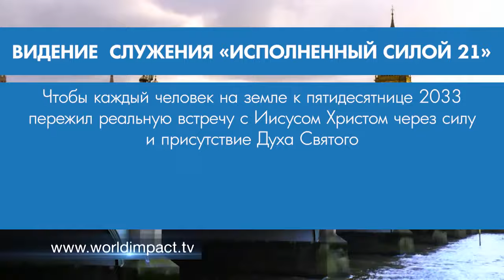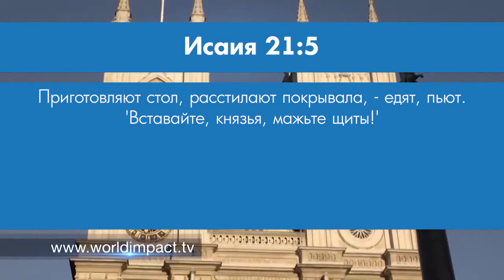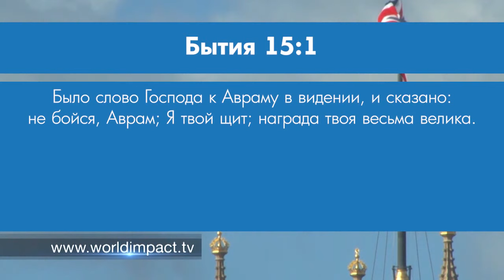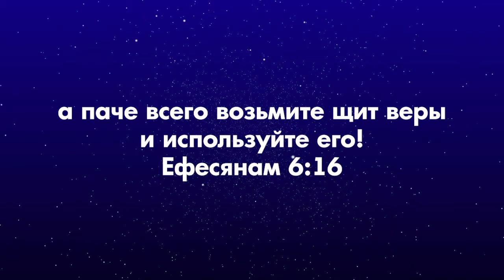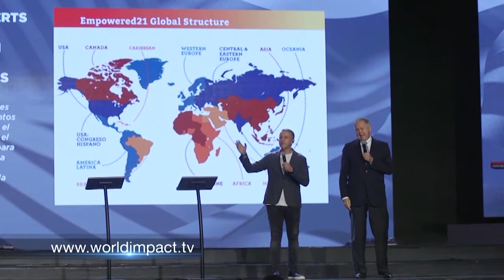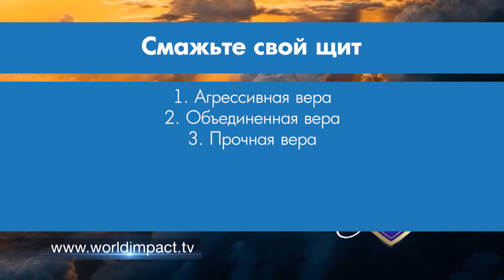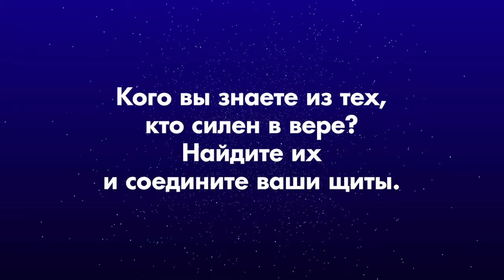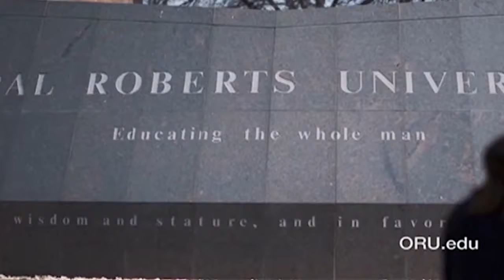Смажьте свой щит. «Мировое влияние» (0070 1937)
В этом выпуске Билли Уилсон проповедует на конференции «Исполненный силой 21» в Лондоне.
Он будет использовать текст из Исайи, говорящий о помазании щита веры. Помазанная вера отнимает у врага территорию для Царства Божьего. Когда мы движемся верой под помазанием Святого Духа, Сатана должен отступить.

Смотрите программу «Мировое влияние»!